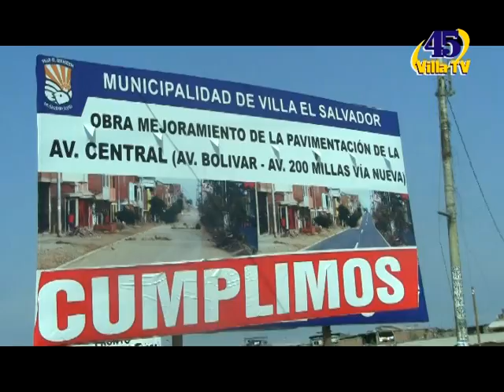PISTA RECIÉN INAUGURADA YA TIENE UN HUECO